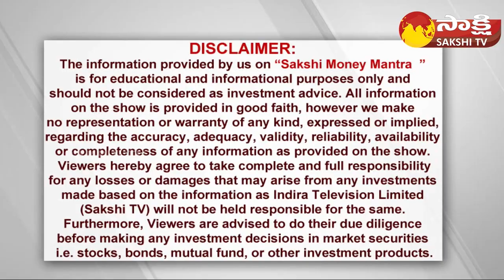GIFT Nifty Signals a Negative Start, Asian Shares Trade Lower | Gold Prices